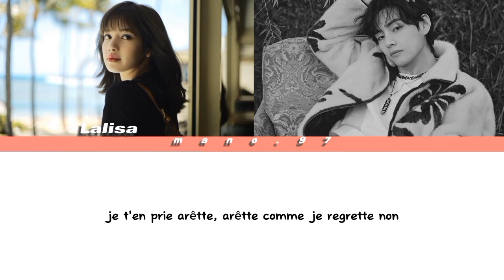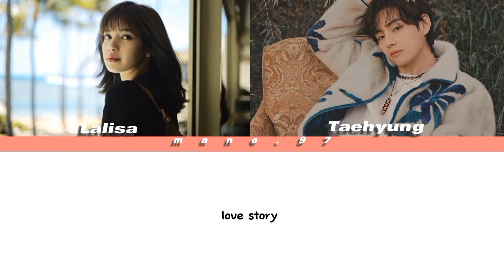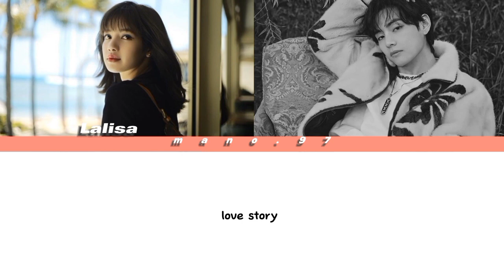TAEHYUNG X LISA - LOVE STORY (french/lyrics/colored) (AI COVER)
Allah kuran çarpsın 1 buçuk günde anca bitirdim.
heleki capcuttan yapmak aşırı zor.
bunun kendi uygulaması var ama ben bilmiyorum.
o yüzden capcuttan gotumu yirta yirta yaptım.
Allah rızası için 1 like.
emeğimin karşılığını verin lütfen.
~zeynep
videoyu ben yüklüyorum çünkü hesap benim kardeşim :D -emre
yukarıdaki notu Zeynep wp den gönderdi kopyalayıp yapıştırdım -emre